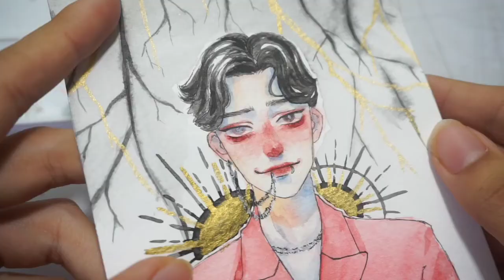ระบายสีน้ำเฉิน Watercolor Painting Chen X-EXO | XenoXiz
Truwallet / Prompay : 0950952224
ธ.ไทยพาณิชย์ : 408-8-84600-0
ญาณิศา ชูสอน

(เท่านั้น! นอกเหนือจากนี้ขอไม่ตอบนะคะ)